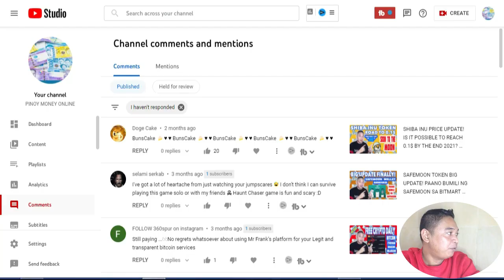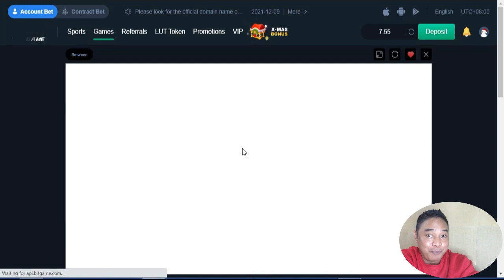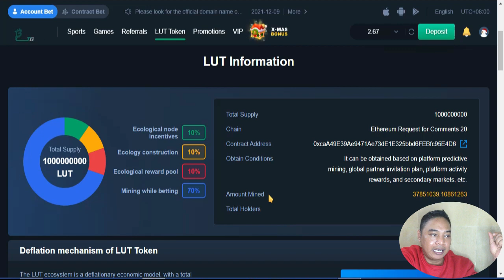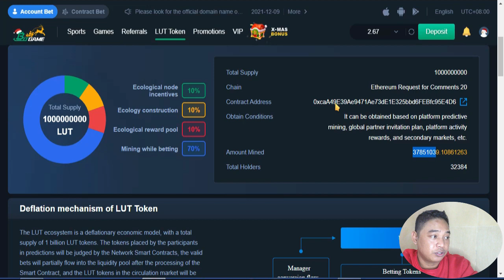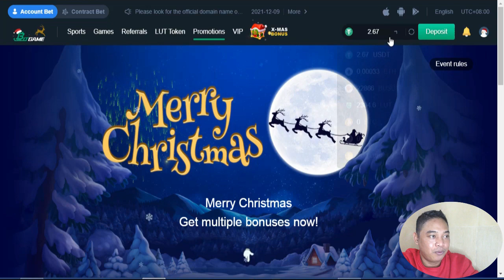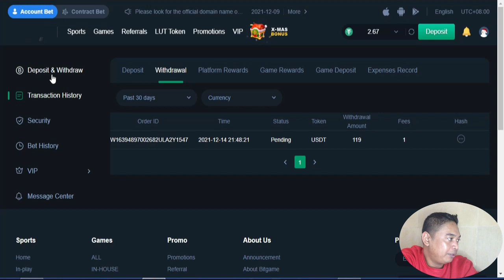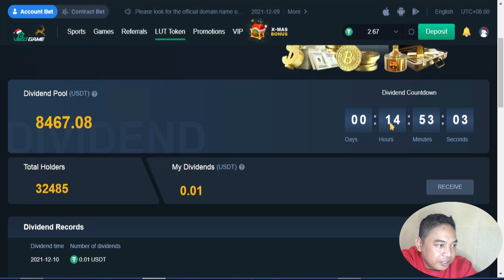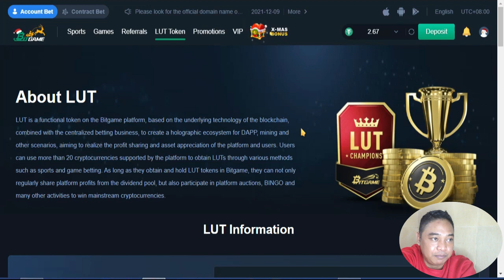BITGAME CHRISTMAS BUNOS! EARN LUT TOKEN WHILE PLAYING ON BITGAME! EARN $5 IN JUST 1 CLICK.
Visit BITGAME: TO PLAY AND EARN!

In this video, Danjo the Capital Master will talk about the ALL NEW NFT GAME called BITGAME. Players and Investors can earn massively and can potentially double their side hustle income, by playing this play to earn game.

✨ You can Turn On Subtitle if you are not a filipino